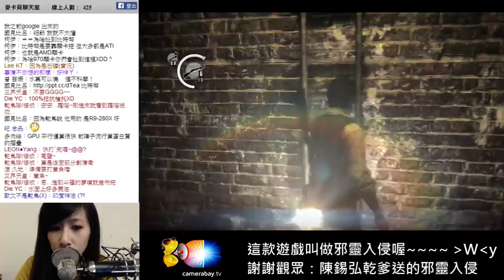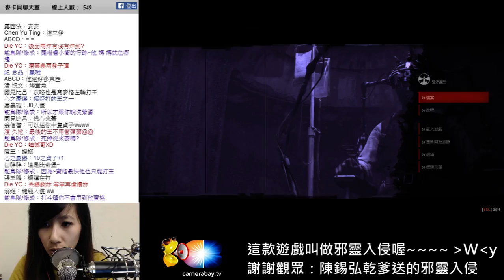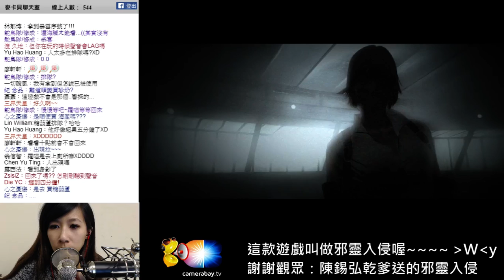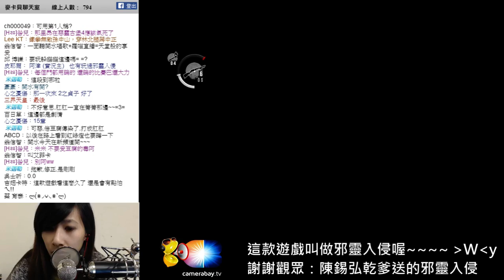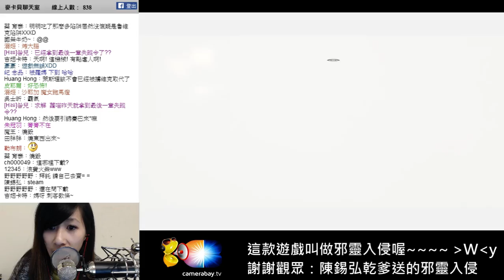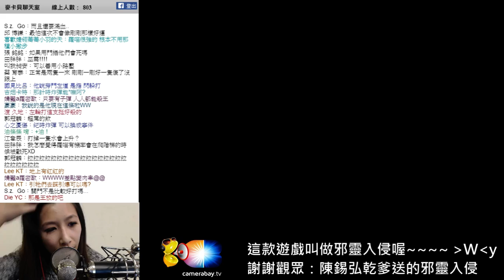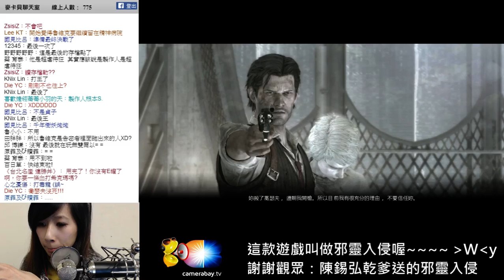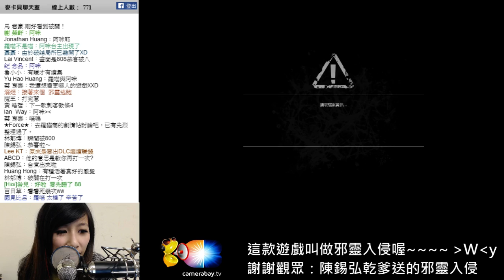【羅密歐】PC單機 邪靈入侵(Part.006) END